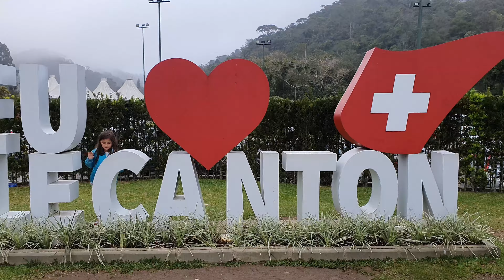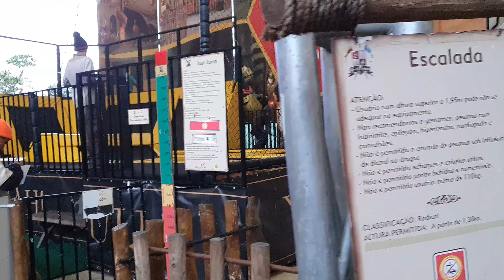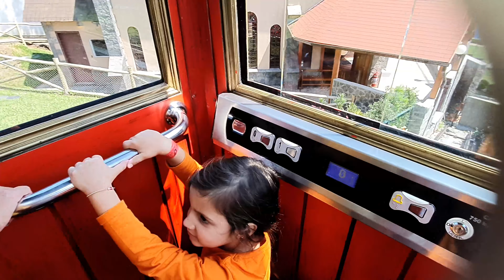Le Canton -Teresópolis - Brasil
Fazenda Suica
Village
Parc Magique
Boia Canadense
Circo
Restaurante
Castelo
Show de luzes
Tireolesa
Arco e flecha
Passeio de Cavalo
Piscina